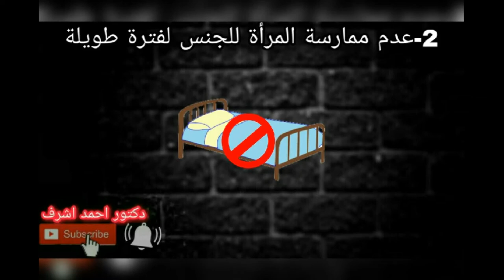أسباب و علاج سرعة القذف للنساء في دقيقة واحدة طبيعياً | الدكتور أحمد أشرف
علاج سرعة القذف الشديدة و أيضا دواء لعلاج سرعة القذف نهائيا ولكنه ليس دواء كيميائي بل هو دواء طبيعي من الفواكه والدهون الصحية يوجد علاج شائع مثل علاج سرعة القذف بالفازلين ولكنه ليس لديه فاعليه في ذلك ومنهم يقول إن هناك علاج سرعة القذف بالعسل،والكثيرون يبحثون عن علاج سرعة القذف بالأعشاب مجرب ، ولكثرة التساؤلات يجيب هذا الفيديو عن كل ذلك في دقيقه واحدة ويقدم افضل علاج لسرعة القذف مجرب ومثبت مدي فاعليته